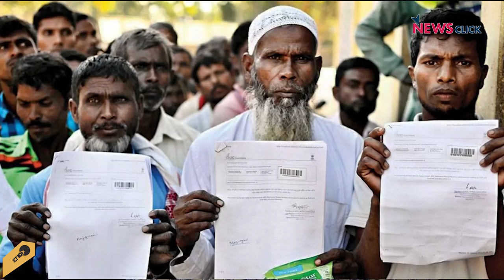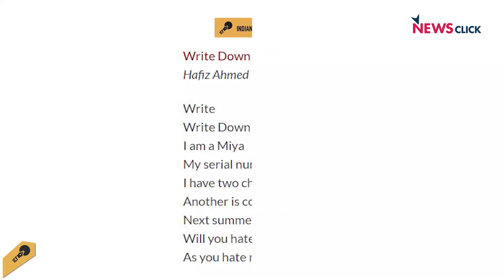कौन हैं मियाँ कवि और क्या है उनकी उदासी का सबब?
न्यूज़क्लिक से ख़ास बातचीत में मियाँ कवि अशरफ़ुल हुसैन और हुसैन अहमद मदानी तथा मानव अधिकार कार्यकर्ता अब्दुल कलाम आज़ाद ने बताया कि कैसे उनकी कविता दरअसल असम की शोषित जनता के आत्म-सम्मान और अस्मिता का मुद्दा है। इनके शब्दों में बाहरी समझे जाने वाले बंगाली मूल के असमिया लोगों के दुःख-दर्द बसे हैं। असम का समाज और असम के बाहर बहुत लोग इन्हें गलत समझ रहे हैं। उनका कहना है कि "हम न एनआरसी के विरुद्ध हैं और न ही असमिया अस्मिता के। हम बस एनआरसी की प्रक्रिया पर सवाल उठा रहे हैं। और हम उतने ही असमिया हैं जितने कि दूसरे असमिया लोग, इससे कोई फ़र्क़ नहीं पड़ता कि हम कौन सी भाषा या बोली बोलते हैं।"